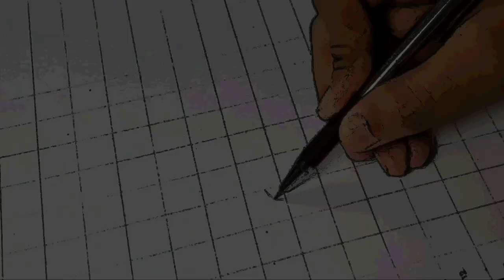Can i draw Realistic Ms Dhoni ? With oil pastel 🤔🤔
Can i draw draw Realistic Ms dhoni ? With oil pastel

in this video i show you How To draw Ms dhoni  with oil pastel .

paper - Brustro cartridge paper 200gsm (A4 size )
pencil - HB, 7b, 8b
Color - Camel artist oil pastel
Color pencil - Faber Castel

If you like this Then Don't forget

Cover Tropic:-
Ms dhoni drawing
Ms dhoni drawing with oil pastel
Ms dhoni painting
Ms dhoni face drawing
Ms dhoni drawing step by step
Drawing
Tutorial
Oil pastel portrait tutorial
Oil pastel portrait drawing
For beginners